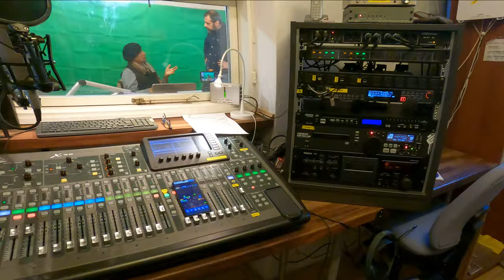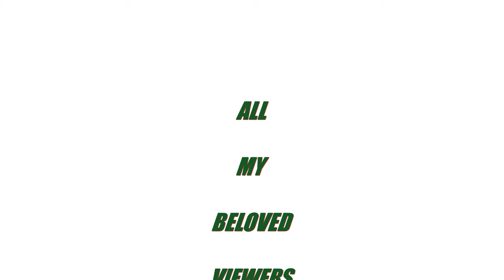PAKISTANI LOCAL RADIO HAMWATAN COPENHAGEN-DANMARK.